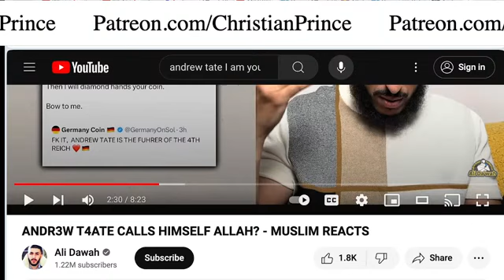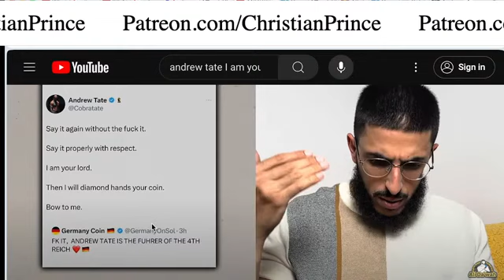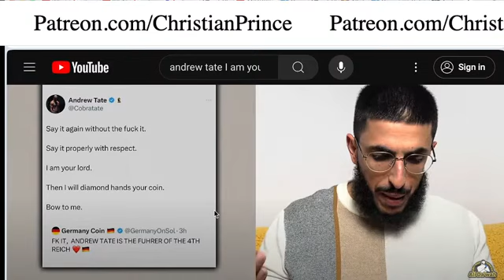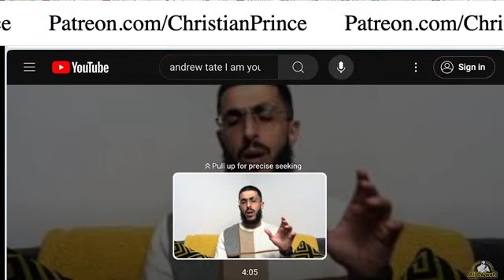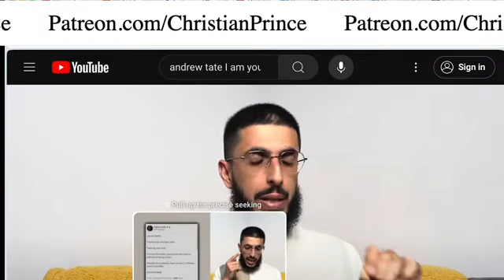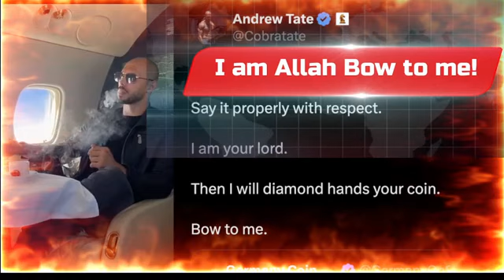Christian Prince June 12, 2024 Live Syream